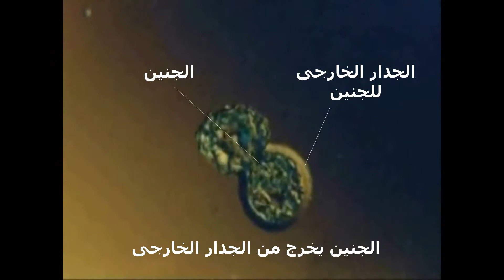خروج الجنين من الجدار الخارجى